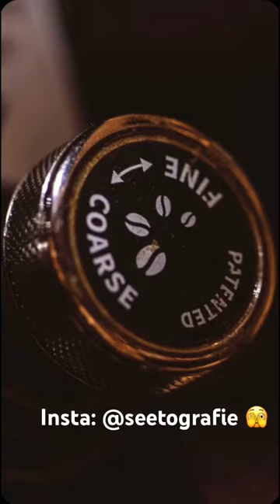Coffee Barista Pics 😍